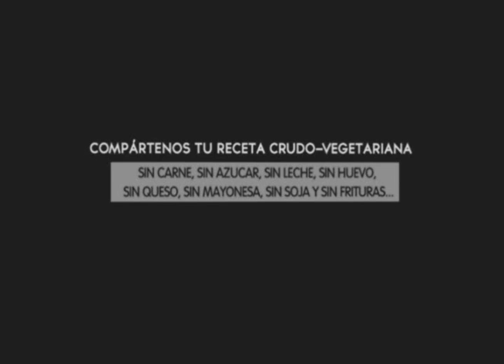Desayuno de linaza con goji berries y otros Superfoods